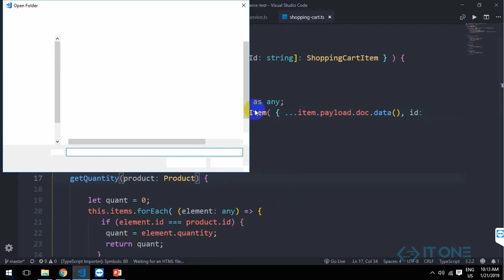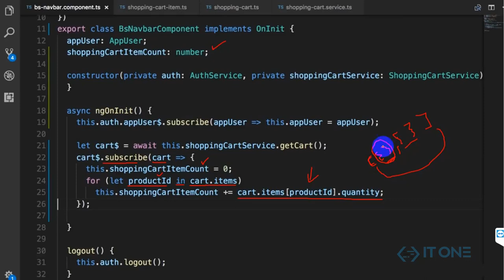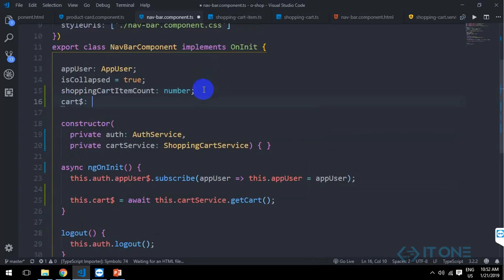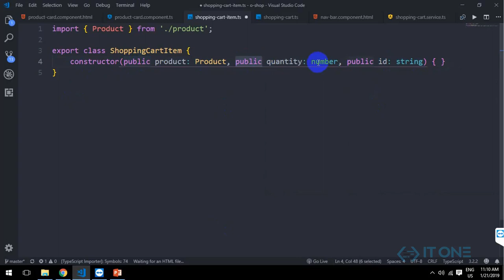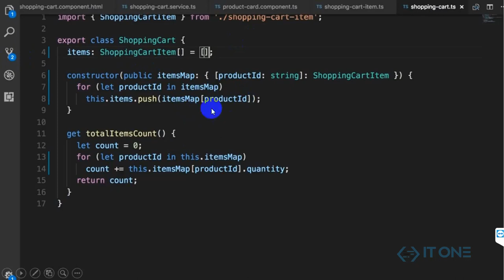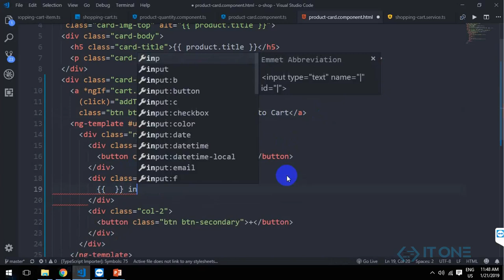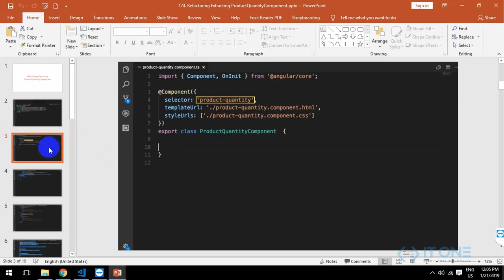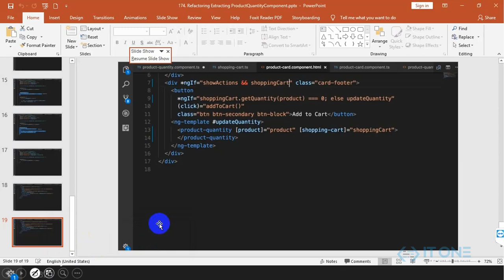Complete Typescript, Angular with Firebase Foundation Tutorial #18